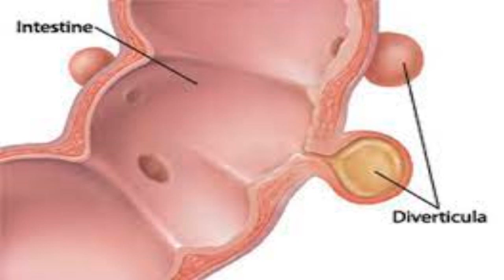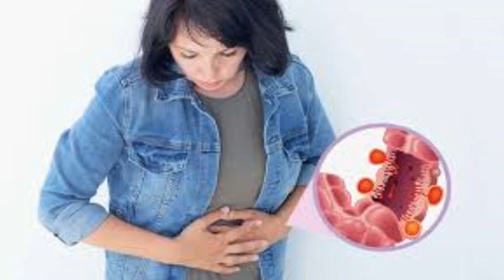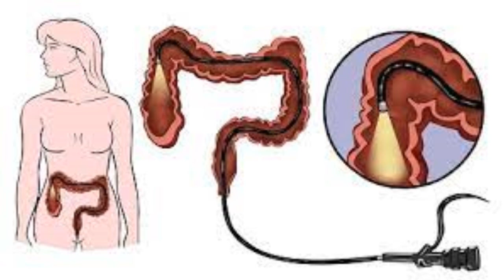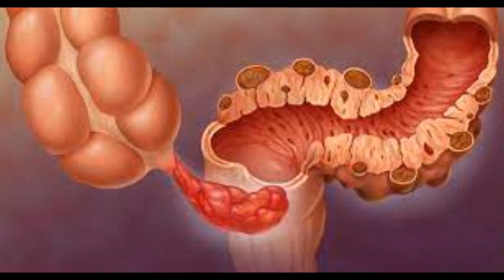7 Sinais que indicam que você está com diverticulite que você não pode ignorar!